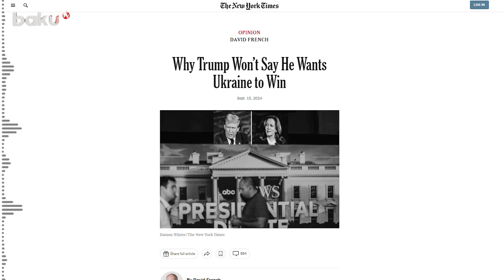Bu, əsl fəlakət olacaq! - Tramp nəyi açıqlamaqdan boyun qaçırdı?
ABŞ prezidentliyinə namizəd Donald Tramp Rusiyanın təcavüzü ilə qarşıdurmada Ukraynanın qalib gəlməsini istədiyini deməyəcək.
Bunu köşə yazarı Devid Frenç “The New York Times”dakı yazısında bildirib.
O xatırladıb ki, demokrat Kamala Harrislə son debat zamanı respublikaçı çoxsaylı suallara baxmayaraq, Ukraynanın Rusiya ilə müharibədə qalib gəlməsini istədiyini deməkdən imtina edib.
Eyni zamanda D.Tramp müharibədə qalib gəlməyi deyil, müharibəni bitirməyi vurğulayıb.
O qeyd edir ki, Rusiyanın qələbəsinin ABŞ-nin maraqlarına uyğun olacağı heç bir ssenari yoxdur: "Çünki Rusiyanın qələbəsi təkcə Kremlin təsir dairəsini genişləndirməyəcək, həm də insan haqları üçün fəlakət olacaq və Ukrayna milli kimliyinin yoxa çıxması təhdidini yaradacaq, bu da qlobal güc balansının dəyişməsinə gətirib çıxaracaq".